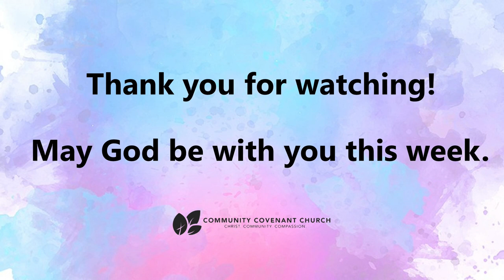Who Are We Imitating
Ephesians 5:1-2
1 Corinthians 10:31-11:1